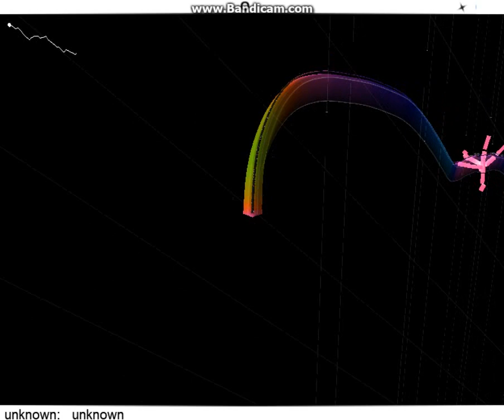Chip Electro mix - DigitalDenial {Audiosurf Ninja Mono}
heii dudes
sooo~ i have asked someone to play one of their songs and he said yes.
this is the song.